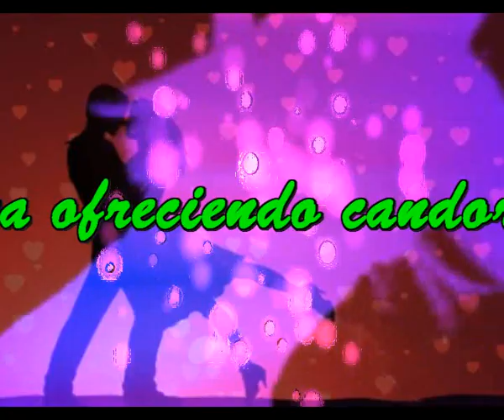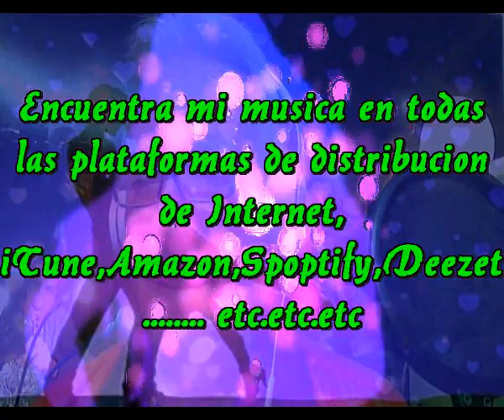Te va ofreciendo candores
Parece que no es posible
Pero aunque no lo creas
En amor no hay freno creible
Esta a tu lado aunque no lo veas

Parece que nunca llega
Que se esconde entre razones
Que se esfuma entre la niebla
Que funde los corazones

Se esconde entre bastidores
Se oculta entre bambolinas
Te pone mil golosinas

Pasa el tiempo y se repite
El amor insta a su invite
Quedan aun tantas cosas
Nunca hay espinas sin rosas

Cuando te crees vencido
La historia te ha convencido
Nunca tendras tanta gloria
El amor siempre vencio en la historia

Intermedio